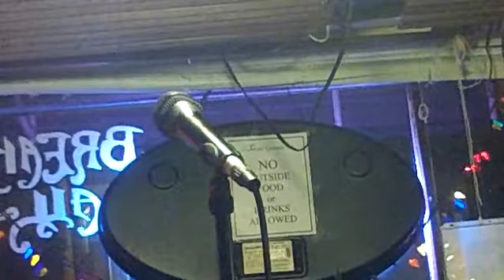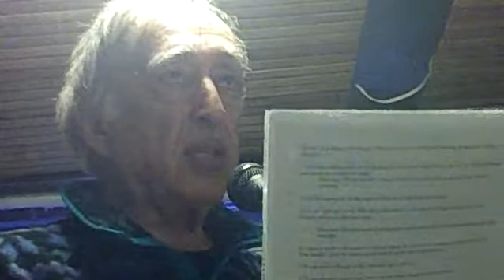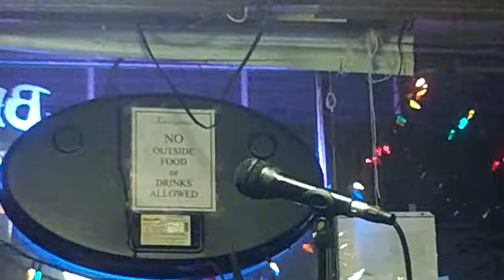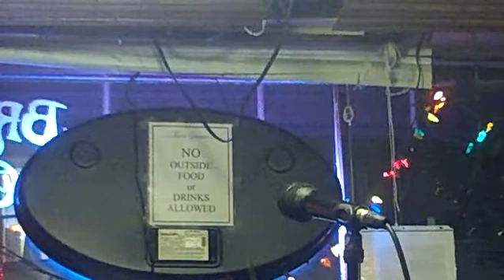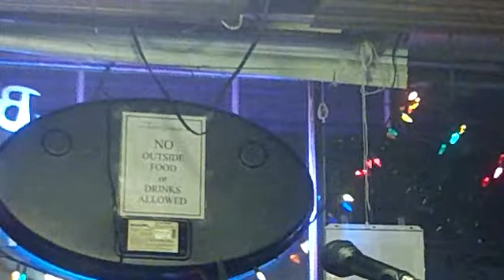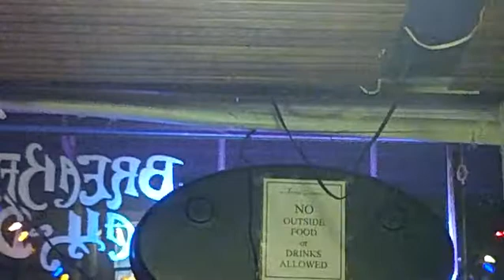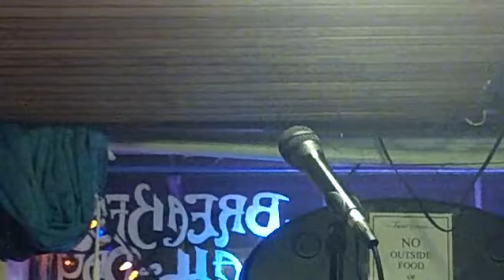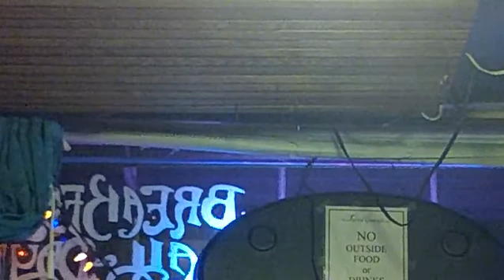Sacred Grounds Cafe SF Poetry Hour pt1 Jan 24th 2018